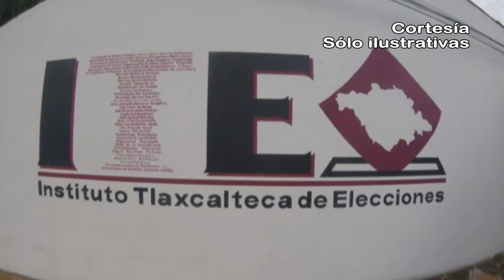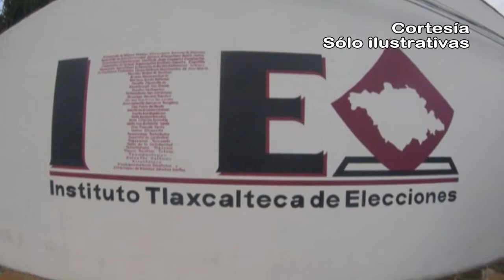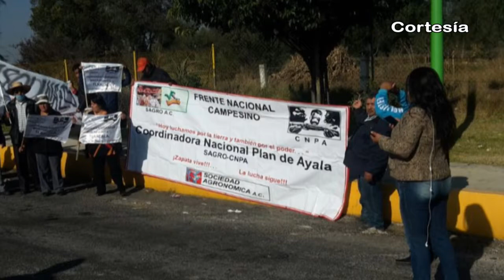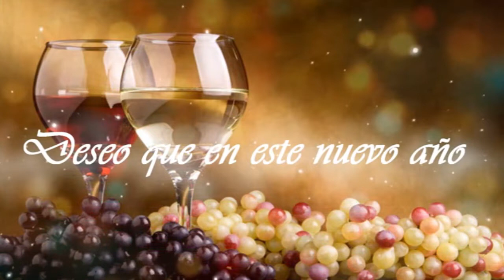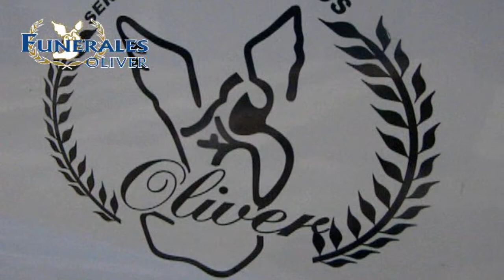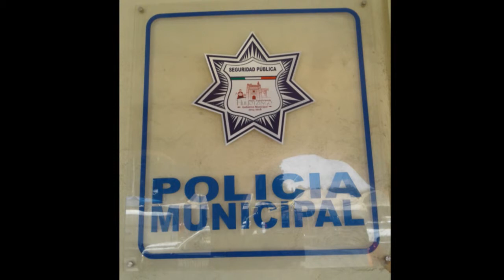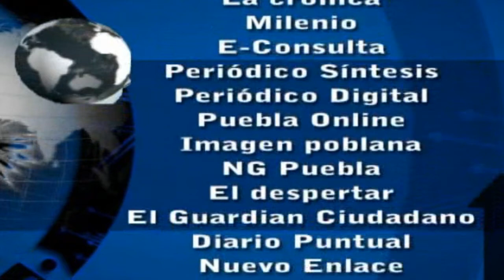Noticias al día - Enero 6 de 2017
REGIÓN TLAXCALA
*Se registran bajas temperaturas en Territorio Tlaxcalteca: CONAGUA
*Invita ICATLAX a participar en talleres de capacitación para el trabajo
*Autoridades buscarán Fortalecer en Nativitas la actividad turística
*Mediante usos y costumbres eligen comunidades de Nativitas a presidentes de comunidad

REGIÓN TEXMELUCAN
*Perredistas toman caseta de la autopista Texmelucan-Tlaxcala
*Se mantiene Texmelucan en calma después de alarma por presuntos saqueos

*Rehabilita SOSAPAC línea de agua en territorio de Coronango
*Contaminación de relleno seco comienza a generar molestia a vecinos de Calpan
*Ante difusión de posibles saqueos, locatarios de Huejotzingo tomaron acciones preventivas
*Venta de reyes se realiza en completa calma en Huejotzingo tras rumores de saqueo
*Locatarios de Huejotzingo aprueban acciones preventivas de las autoridades municipales ante presuntas acciones de saqueo